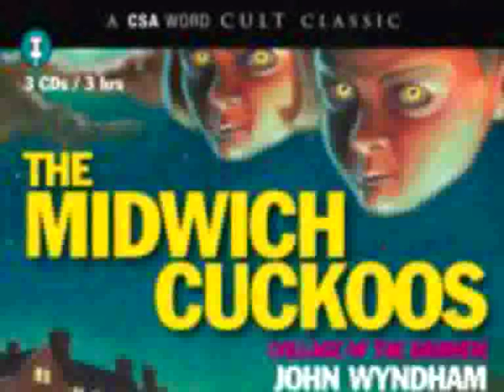THE MIDWICH CUCKOOS by JOHN WYNDHAM audiobook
"Listening to it now in our age of ambitious genetic experimentation, it packs even more of a punch" Christina Hardyment, The Times

CSAWORD CULT CLASSIC AUDIO

Detail view
New THE MIDWICH CUCKOOS (3CDs) by JOHN WYNDHAM read by JEREMY CLYDE
One mysterious day, around the small English village of Midwich, a strange barrier appears, which when crossed causes people to fall down unconscious. From the sky, a strange silvery object can also be seen in the centre of the village. The next day, all is back to normal, or so it seems.

Months later, all the women of child-bearing age are found to be pregnant, and as the children are born, it is obvious that there is something more than a little different about the children of Midwich...

"Clyde gives an excellent performance" Sue Baker, Publishing News
John Wyndham (July 10, 1903 -- March 11, 1969) was the pen name used by the often post-apocalyptic British science fiction writer John Wyndham Parkes Lucas Beynon Harris.
In his earlier writings, Wyndham used various combinations of his names, such as John Beynon or Lucas Parkes. For one of his books, The Outward Urge, he actually used both the names "John Wyndham" and "Lucas Parkes", pretending to be two collaborating authors.

Major works
The Day of the Triffids is his most famous book and gave the word "triffid" - a mobile, hunting plant with a lethal sting - to the English language. Although he had already written published fiction, this was the first time he used the name "John Wyndham", and at the time he was widely believed to be a new writer.
The Kraken Wakes was published in the United States as Out of the Deeps.
The Chrysalids was published in the United States as Re-Birth, and was adapted as a BBC Radio 4 play in the early 1980s.
The Midwich Cuckoos has been filmed twice as Village of the Damned.
Trouble with Lichen
Chocky has been adapted as a Thames Television serial.
Web is a short novel that, although less well known, includes all his major themes.
The first four novels, written over a fairly short period in the 1950s, are widely regarded as the peak of his achievement.
He also wrote several short stories of variable content and quality, ranging from hard science fiction to the whimsical. Of particular note are Consider Her Ways, The Wheel, Pillar to Post, and Random Quest.